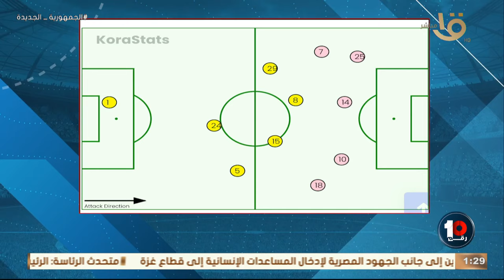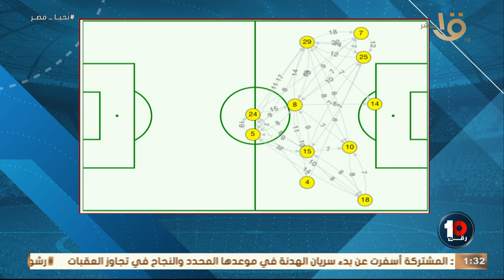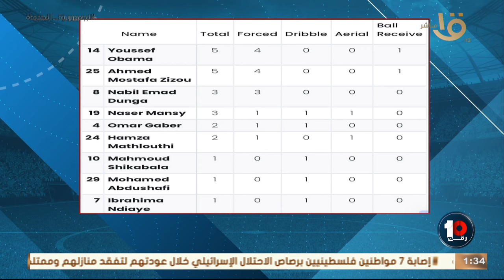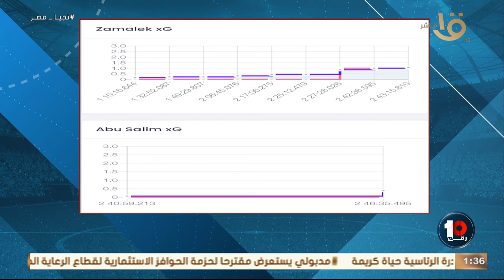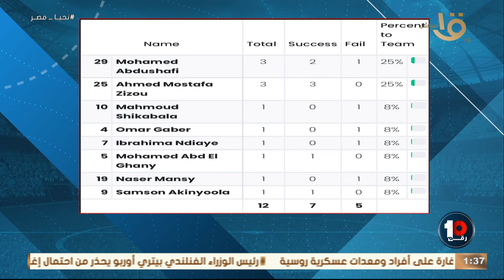بالتفاصيل والحالات 🔥🔥.. شرح اكثر من رائع من محمد خليفة لـ طريقة لعب الزمالك امام ابو سليم الليبي ⚪️🏹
بالتفاصيل والحالات 🔥🔥.. شرح اكثر من رائع من محمد خليفة لـ طريقة لعب الزمالك امام ابو سليم الليبي وهيعرفك كل ماهو ايجابي وسلبي في المباراة ⚪️🏹